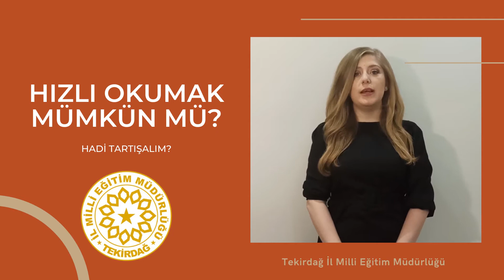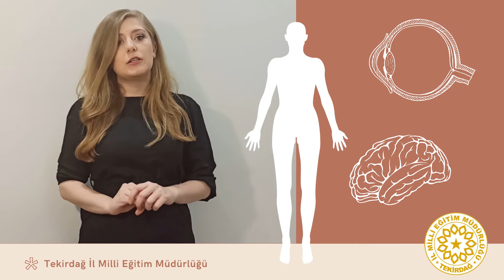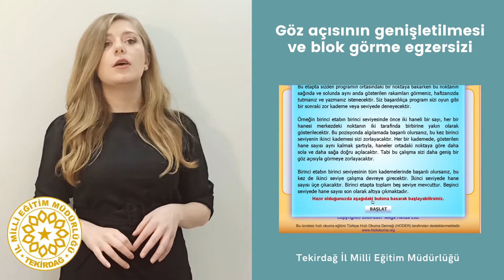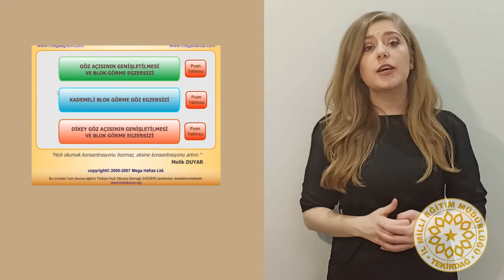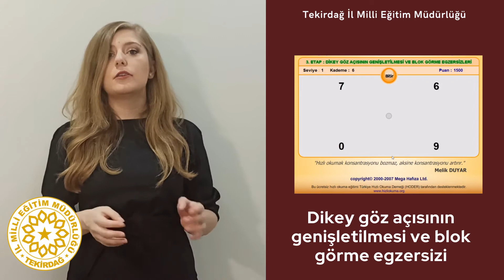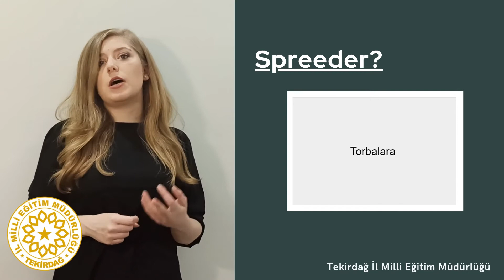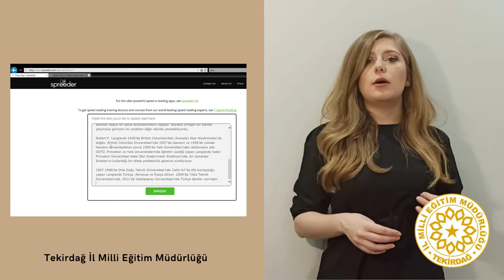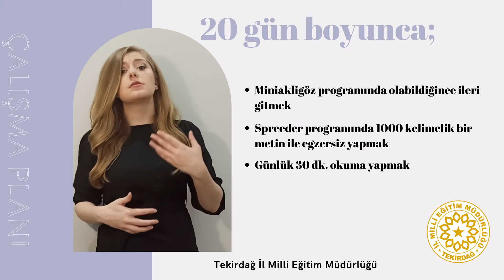HIZLI OKUMAK MÜMKÜN MÜ?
Bu video, Tekirdağ İl Milli Eğitim Müdürlüğü Akademik Başarıyı İzleme Komisyonu tarafından hazırlanmıştır.